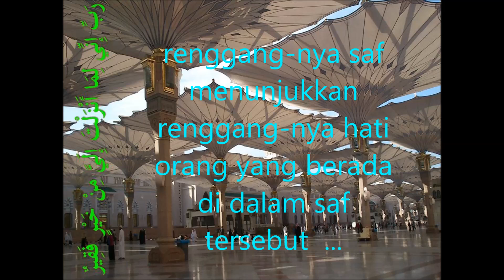renggang-nya saf menunjukkan renggang-nya hati orang yang berada di dalam saf tersebut ...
Soal jawab_renggang-nya saf menunjukkan renggang-nya hati orang yang berada di dalam saf tersebut  ...